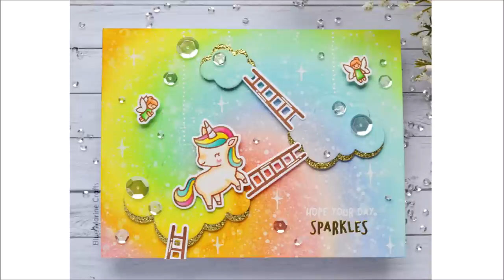🌈 LAWN FAWNATICS CHALLENGE #53 || Spectacular Skies || Rainbow Whirl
I don't usually use a few supplies on my cards, you know that I like to stamp and color a lot of images to create busy scenes but this time, the sky had to be the main focus so I restrain myself.

LAWN FAWN SUPPLIES:
- A little sparkle stamp + die sets
- Deck the halls stamp + die sets
- Cheery Christmas stamp + die sets
- Simple puffy clouds die set

OTHER SUPPLIES:
- Distress inks: shaded lilac, tumbled glass, cracked pistachio, twisted citron, squeezed lemonade, wild honey, picked raspeberry, spun sugar
- Potting soil ink by Ranger
- Versamark ink
- Gold embossing powder by Aladine
- White embossing powder by Hero Arts
- Neenah solar white cardstock (for the images)
- Strathmore bristol cardstock (for the background)
- White cardstock by HobbyCraft (for the card base)
- Sakura white gel pen
- Clear shimmer pen by Spectrum Noir
- Clear sequins by Pretty Pink Posh
- White unicorn paint by Hero Arts

CREDITS:
Intro: Sketchepedia / Freepik.com